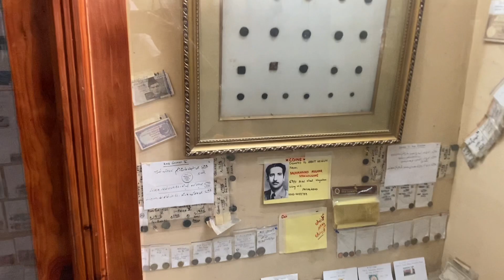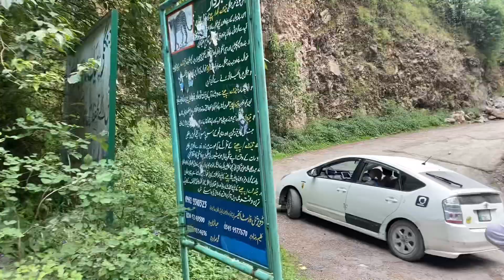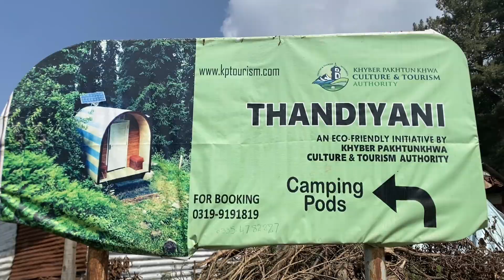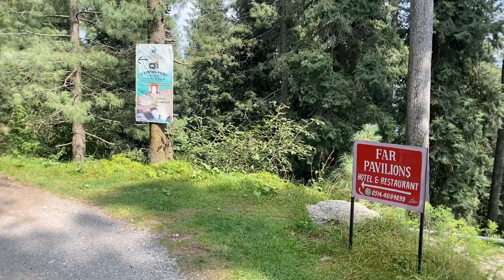Faisalabad to thandiani | way of thandiani top | thandiani pods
Thandiani (literally meaning "very cold") is a hill station in the Galyat area of the Khyber Pakhtunkhwa Province of Pakistan. Thandiani is located in the northeast of Abbottabad District and is about 37.5 kilometres (23.3 mi) from Abbottabad in the foothills of the Himalayas.